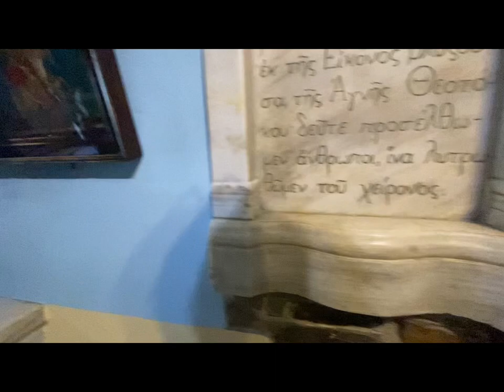Simba muna kami ❤️ Pasasalamat dahil tapos nnmn ang summer 💯 part 1